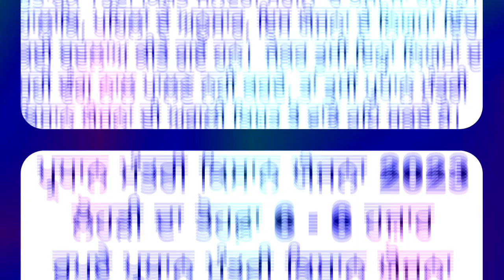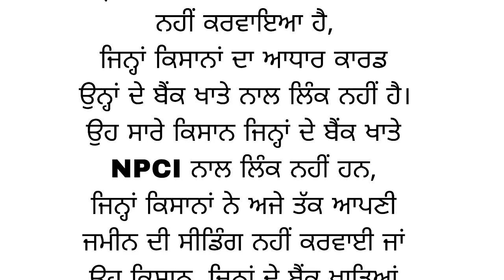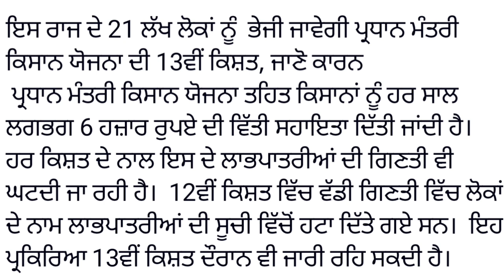✅ 👼6 - 6 ਹਜ਼ਾਰ ਰੁਪਏ ਸਕੀਮ ਸ਼ੁਰੂ | 6000 scheme start in punjab | 2000 scheme | 13th installment 2023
2500 pension scheme 2023
1000 pension scheme 2023
2500 pension Punjab 2023
1000 pension scheme
1000 pension scheme for women 2023
2500 old age pension
1000 pension scheme in punjab 2023
2500 pension scheme 2023
1000 women
scheme start in punjab today
update2023

1000 pension scheme in punjab
2500 old age pension in punjab
2500 budhapa pension scheme in punjab
2500 pension latest news 2023
1000 pension latest news 2023
1000 pension punjab
2500 pension punjab
punjab pension latest update
1000 pension yojana
2500 pension in punjab
2500 pension in punjab 2023
2500 pension scheme in hindi
2500 pension hindi mein
1000 pension yojana punjab
punjabi news live
Pension 2500
CSC scheme
2500 pension punjab
2500 punjab pension
budhapa pension
3500 pension
punjab pensioners latest news
300 units free punjab
punjab pension news rasan card punjab update 2023
2000 rs PM samman nidhi yojana
7th pay commission punjab latest news
2000 scheme
pm kisan ekyc
bhagwant mann
latest speech
vidhwa pension
school news
punjab pension news
budhapa pension
divyang pension
government schemes 2023
haryana pension
pension yojana
2500 pension scheme in punjab 2023
old age pension apply
2500 scheme in punjab 2023
1000 scheme in punjab 2023
labour card scheme
punjab news
1000 scheme for ladies in punjab
2500 old age pension in punjab 2023
viklang pension
2500 pension scheme
Punjab sarkar new scheme
1000 pension scheme
Old age pension 2500
1000 pension scheme jan
2500 pension scheme jan
2500 in punjab 2023
2500 pension scheme latest news
1000 pension scheme jan 2023
2500 pension scheme jan 2023
jan pension scheme 2023
2500 pension jan month
2500 pension 2023
1000 pension 2023
2500 old age pension jan 2023
2500 pension news today 2023
1000 pension latest news today